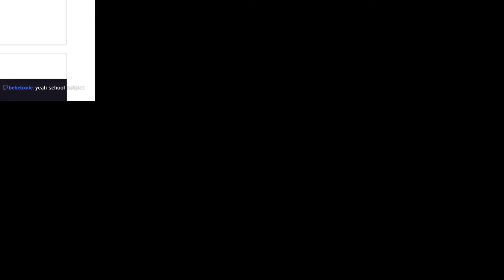Forsaken by RNGesus - Final Fantasy XII The Zodiac Age Part 14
This time it's a game I am familiar with. I played Final Fantasy XII over 10 years ago and it remains one of my favourite entries in the series.
Truthfully, I don't remember the story and the game as much as I would like to because it's been such a long time but I do remember that I really enjoyed story, characters, gameplay, settings, voice acting and the atmosphere of this game when it came out so I am really excited to come back to this - in my opinion - awesome game

Final Fantasy XII (ファイナルファンタジーXII) is a fantasy role-playing video game developed and published by Square Enix for the PlayStation 2 home video console. Released in 2006, it is the twelfth title in the mainline Final Fantasy series. The game introduced several innovations to the series: an open world split into zones, a seamless battle system, a controllable camera, a customizable "gambit" system which lets the player control the artificial intelligence (AI) of characters in battle; and a "license" system that determines which abilities and equipment are used by characters. Final Fantasy XII also includes elements from previous games in the series, such as Chocobos and Moogles.

The game takes place in the fictional land of Ivalice, where the empires of Archadia and Rozarria are waging an endless war. Dalmasca, a small kingdom, is caught between the warring nations. When Dalmasca is annexed by Archadia, its princess, Ashe, creates a resistance movement. During the struggle, she meets Vaan, a young adventurer who dreams of becoming a sky pirate in command of an airship. They are quickly joined by a band of allies; together, they rally against the tyranny of the Archadian Empire.

In June 2016, Square Enix announced Final Fantasy XII: The Zodiac Age, a high-definition remaster of the Japanese-only International Zodiac Job System, which released worldwide for the PlayStation 4 in July 2017. The Zodiac Age also included trophy support, a newly recorded and arranged soundtrack with new tracks, and improved technical performance